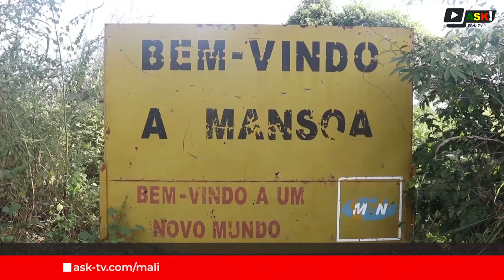En avant toute vers la 4e édition de la Caravane Ouest Africaine de la CGLTE-OA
La 4è édition de la caravane ouest africaine, droit à la terre, l'eau et l'agroécologie paysanne arrive bientôt. Organisée par la convergence globale des luttes pour la terre et l'eau - Ouest Africaine, elle se tiendra du mois d'octobre à novembre 2023, s'inscrivant dans le processus des caravanes régionales précédentes de 2016, 2018, 2021 et des caravanes nationales " Tambour climat des communautés de 2022 dans 33 pays d'Afrique.

Lors de cette édition 2023 d'environ 3 semaines, plus de 300 caravaniers d'au moins 15 pays, sillonneront 5 pays itinéraires à travers des escales d'activités par pays sur le trajet. L'accent sera mis sur l'éveil de conscience au niveau des communautés sur les changements de comportements environnementaux.

Plus de détails dans cet élément de reportage de Vinabe DENA
Voix off : Maimouna SOW